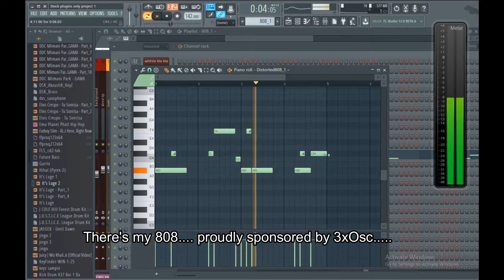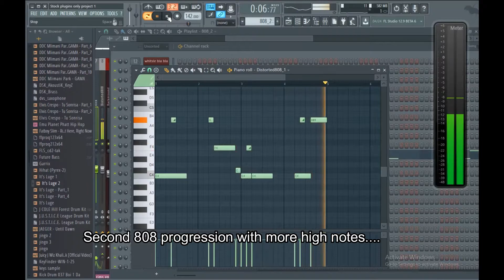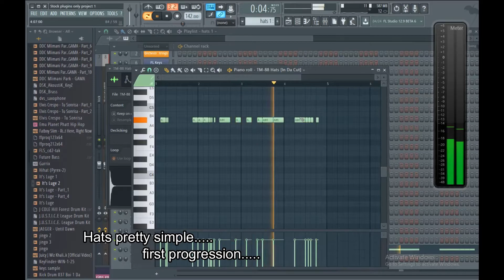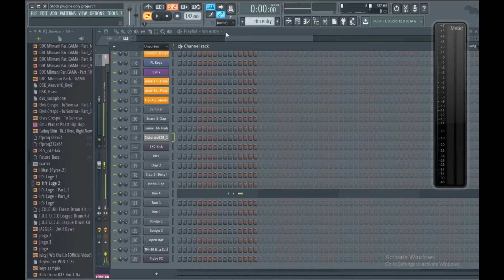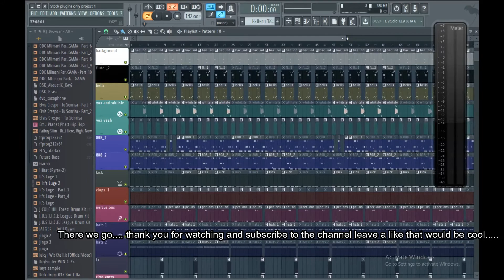MIGOS x GUCCIMANE TYPE BEAT TUTORIAL(FREE FLP AND MP3 LINK) FL studio stock plugins only part 2